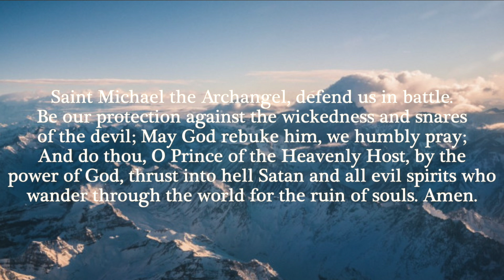Afternoon Announcements 10.28